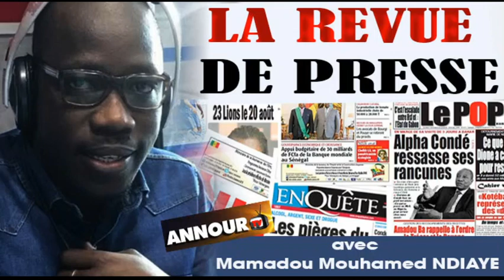Revue de presse du 02 Mars 2021 avec Mamadou Mouhamed Ndiaye